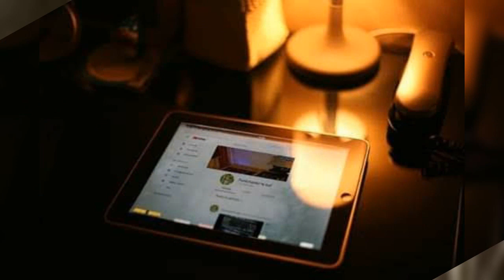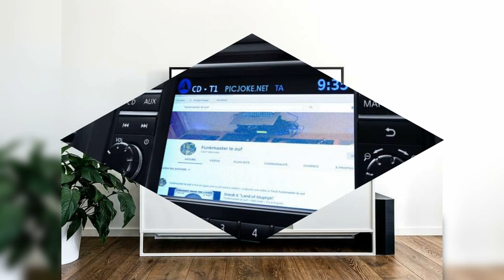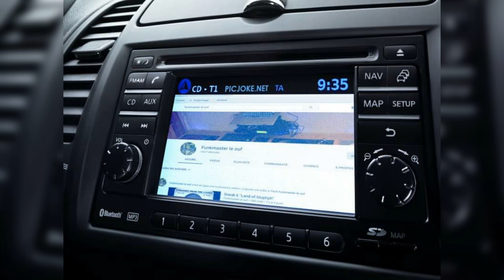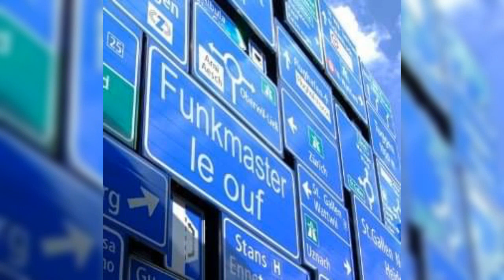George Clinton "Man's Best Friend "